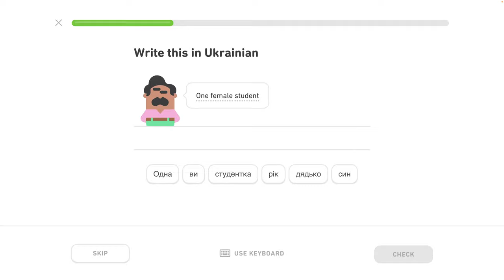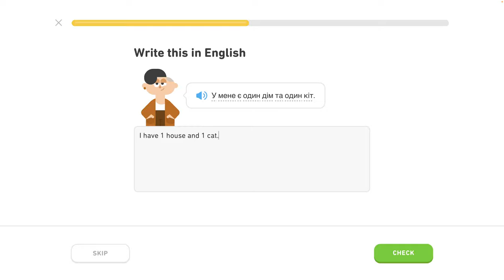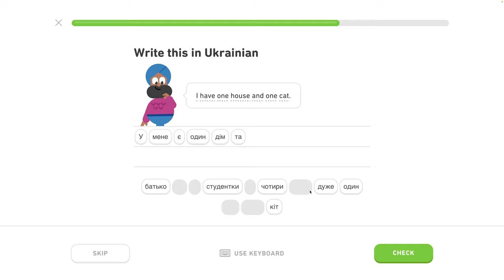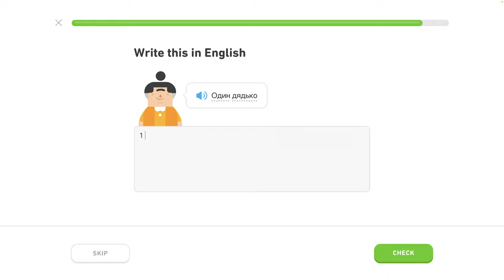🇺🇦 Čísla 1 - level 4/6 - lekcia 0/7 - Ukrajinsky s Yetim